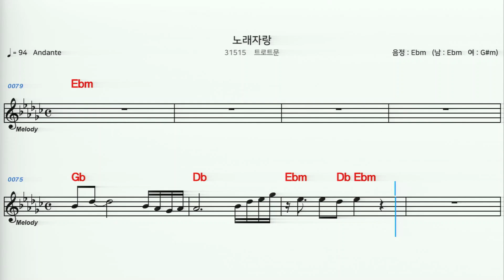(MR) 31515 노래자랑 - 트로트문